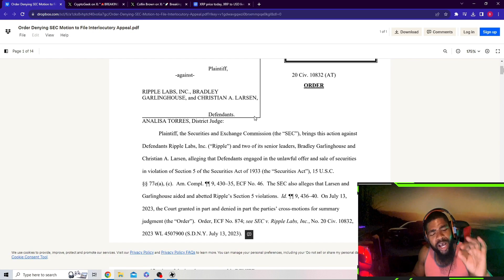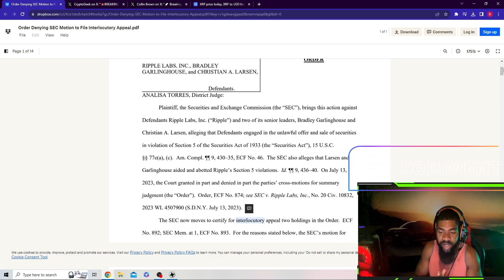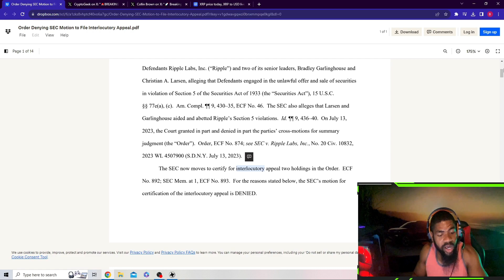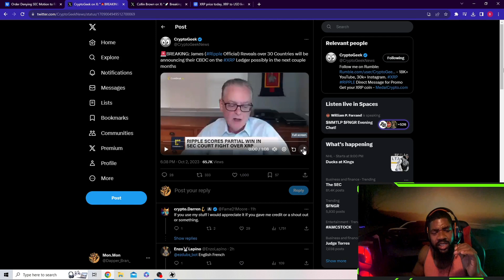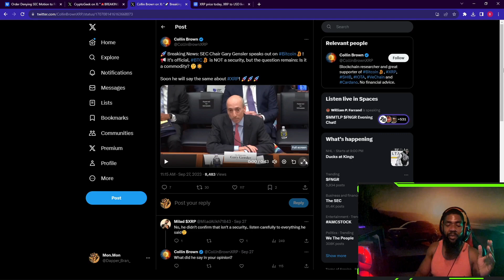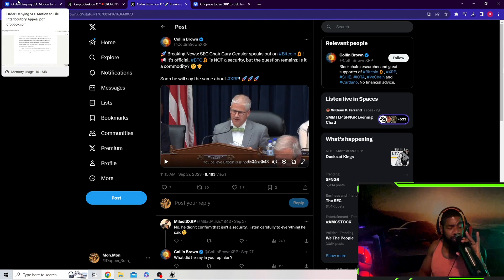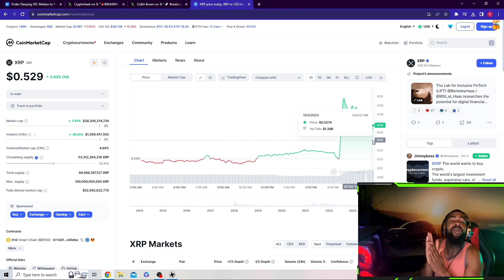Breaking News🚨 Ripple XRP Prepare for Takeoff: SEC Obliterated "AGAIN"👀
Welcome in Family, Coming in Hot with "Breaking News" as RIpple XRP Defeats the "S.E.C" for a second time upon Judge Torres Denying their Motion for Apeal! 30 Counties confiremed to be inergrating CBDC as we Speak and GG gets destroyed by the Chair concerning Bitcoin being a Secuirty!

I appreciate the support more than you know! The Retail SAGA is just beginning get ready to make money these upcoming months!

- 🚨🚨 Wonder where I preform my "Day trades" and "Swing trades" with 4am Pre-Market and Fractional Share purchase? Check out "Webull" , Click the link and receive 12 free shares to start your journey:

- 🧠Ready to start your crypto Journey and need a "Cold Storage Wallet" with maximized security while still being simple and easy to use?

🚨🚨🚨Feel Free to use my "Amazon Affiliate" links to take you directly to products I use daily in my financial Journey, this also helps to the support the channel and at no extra cost to you! Much love family!

-Laptop for Crypto Security
💕💕 -Ballet Wallet(Crypto Cold Storage)
💖💖 -Ledger Nano X(Crypto Cold Storage)
-External Storage

🐱‍👤✔ My Set up:

- Cooler Master Liquid Cooler
- Asus Prime Z390(Motherboard)
- RX 590(GPU)
- Corsair Vengeance
- Corsair RM750x(power supply)
- Samsung 970 EVO (SSD)
-Phanteks eclipse p300A( Case)
-Scepter Curbed 27' 75hz(monitor)